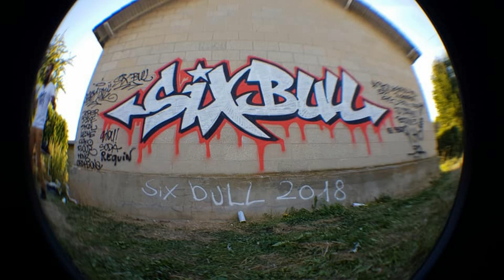[FREE] Instru Rap Type Kery James x Médine | Trap/Sad Instrumental Rap - Prod. By Avprod(projet x 2)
Instrumentales By Avprod
Instrumentals Trap 2018 av prod
Facebook Avprod Sixbul instrumental six bull production av
Fast Life Label
Authenticity,Lifestyle,Streetwear,
Indépendant,Frenchbrand
SITE INTERNETfastlifeshop.com